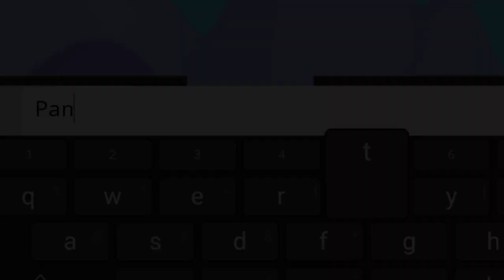Robot Lord Set Challenge (Who Will Win) Wonder Week | Farade Gt | Growtopia